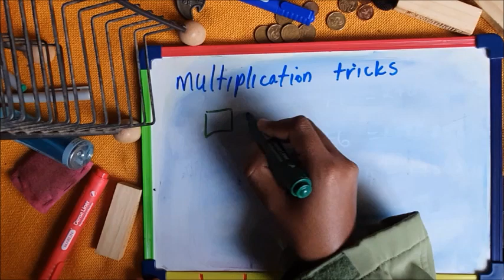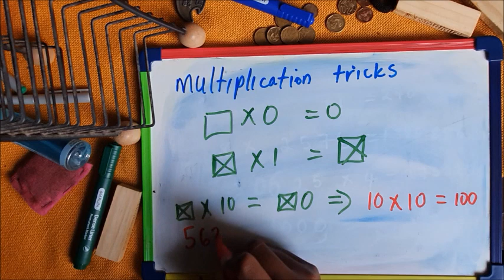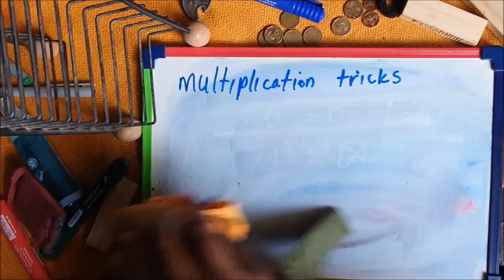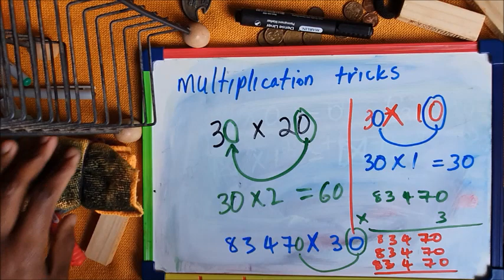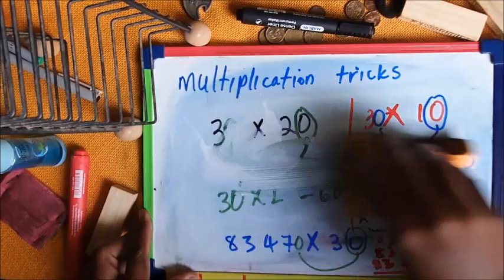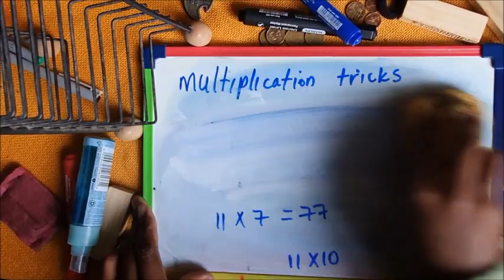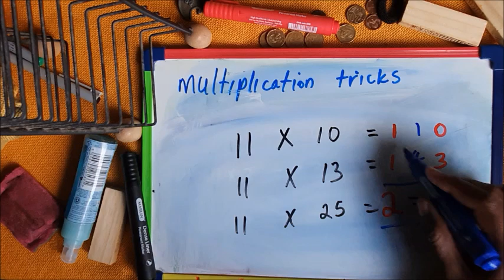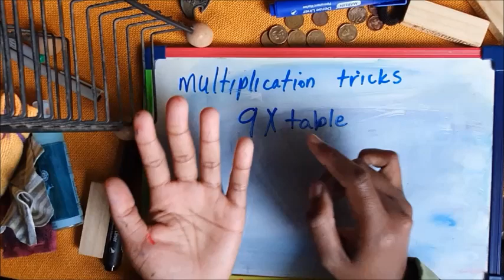Izibalo, Amaqhinga okuphindaphinda 1. [Sixth Mathematics lesson on Multiplication with Vuyi] 2021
Foundation Phase Mathematics